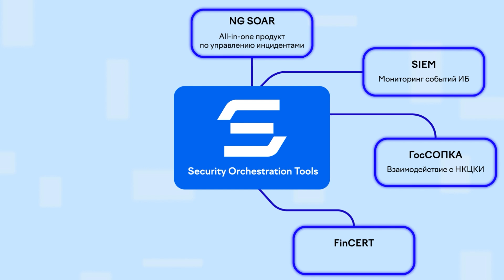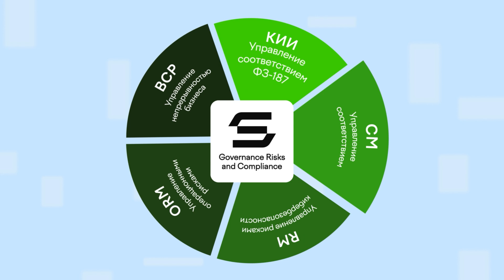Экосистема продуктов Security Vision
Модули платформы Security Vision образуют единую продуктовую экосистему, позволяющую выстроить целостный комплекс автоматизации процессов управления кибербезопасностью. Ее функционал сгруппирован по направлениям:

• «Технологии реагирования» (Security Orchestration Tools)
• «Процессы автоматизации» (Governance, Risk Management and Compliance)
• «Аналитика больших данных» (Security Data Analysis)

Подробнее об экосистеме продуктов Security Vision рассказываем в этом видео